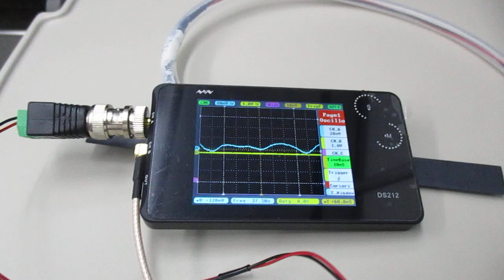超音波を利用した「振動計測技術」 ultrasonic-labo